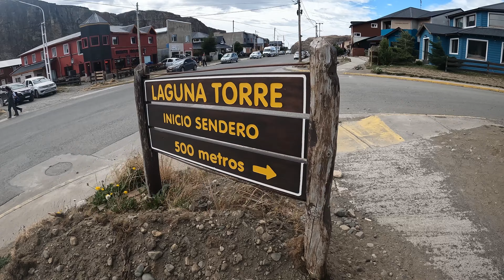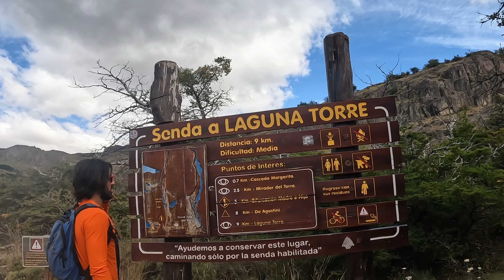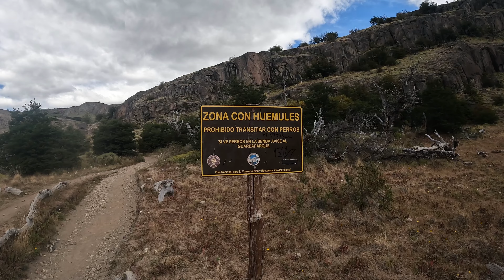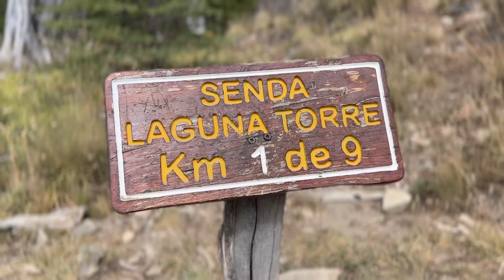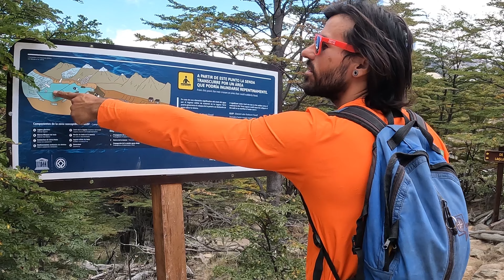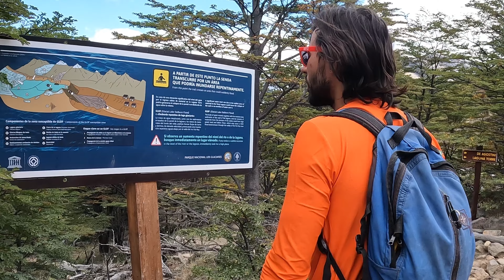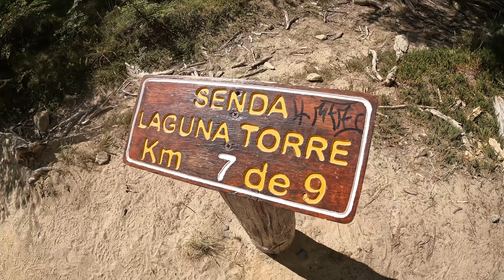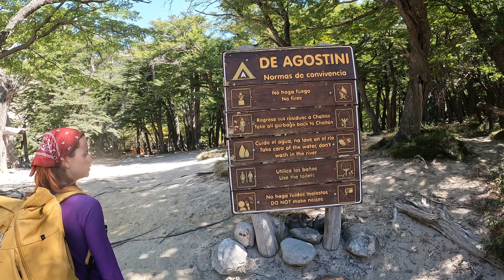Laguna Torre caminhada imperdível em El Chaltén - Patagônia Argentina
E aiii meus amigos!! É ainda estamos por El Chaltén explorando suas lindas paisagens que são verdadeiras obras da natureza!!
hoje vamos conhecer a trilha para a Laguna Torre!! Essa trilha é muito linda com uma das vistas mais incríveis da região possui 18km ida e volta com dificuldade média. Fizemos ela em um dia ensolarado, porém as montanhas estavam encobertas pelas nuvens, mas mesmo assim foi surreal esta lá admirando toda a imensidão!!
Com certeza essa trilha ficou no topo da lista das nossas trilhas mais incríveis de nossas vidas!!
Se for a El Chaltén com certeza vai ter que ir até a Laguna Cerro Torre!!

Comenta ai se você ja conhece ou tem vontade de conhecer esse lugar!!

E segue a gente no Instagram @aventurezas pra acompanhar em tempo real toda essa aventura.